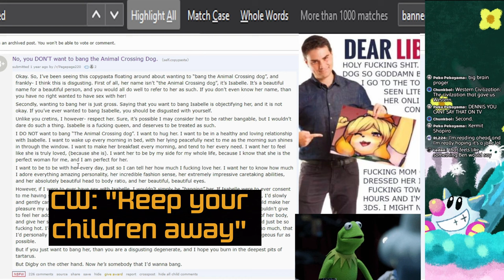✂️Kermit Reads ANOTHER Isabelle Copypasta | SerTapTap Reacts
Holy %$^&$#% I want to bang the animal crossing dog so goddamn bad 💗 💬

Okay. 0:00
I DO NOT want to bang "the animal crossing dog" 0:49
vomit emoji 1:41
Based Digby Moment 3:07